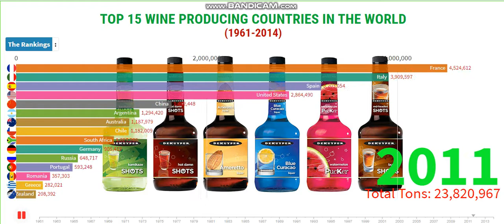TOP 15 WINE PRODUCING COUNTRIES IN THE WORLD 1961-2014 | WORLD'S LARGEST WINE PRODUCING COUNTRIES.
A 2013 report published by the Food and Agriculture Organization of the United Nations (FAO) explored wine production in countries around the world. According to the report, annual global wine production stood at 27.421 million tons, and 96% of the total global output came from the top 15 wine-producing countries.

 Wine production around the world is a tale many millennia old, but did you know that in modern times, more than half the world’s wine is produced by only four countries? And while Italy, France, Spain, and the United States are the world leaders of wine production, new and unexpected countries are popping up on the radar for both their wine production and the high quality of wines produced.
A report from the International Organization of Vine and Wine shows that global wine production has experienced a decline, which is attributed to changing weather patterns linked to global warming. South American countries posted the most dramatic decline, particularly Argentina and Chile.

“I am glad that you are here. I publish videos each day. If you are still looking for videos on Racing Bar Chart, Rankings, largest wine producing countries 2018, top wine producing countries 2018, top wine producing countries 2019, largest wine producing countries 2019, wine production by country 2018, largest wine producing countries 2017, name 5 major wine producing countries, wine production by country 2017, biggest wine producing countries, biggest producers of wine, countries ranked by wine production, top wine producing countries 2018, top wine producing countries 2019, and more.